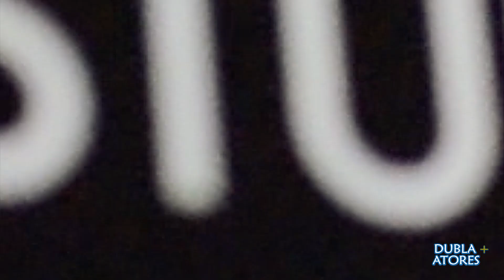DUBLA+ATORES: O loop da dublagem - DOCUMENTÁRIO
Documentário que aborda a carreira de principais dubladores do Brasil, suas ligações com a dublagem, fama, críticas e conselhos a dubladores mais novos.
Com: Waldyr Sant'Anna, Selma Lopes, Guilherme Briggs, Sérgio Stern, Flávio Back, Wirley Contaifer e Guido Vieira.

Direção e Roteiro: Yuri Ornellas

Assistente de direção: Heitor Peralles

Produção: César Lacerda

Assistente de produção: Caroline Medeiros

Direção de Fotografia: Gabriel Andrade

Câmeras: Alessandra Fabrício e Allan Duffes

Som direto: Wanderson Farias

Edição: Yuri Ornellas